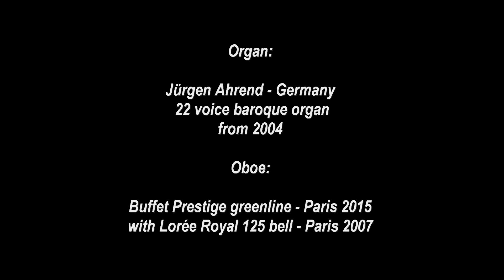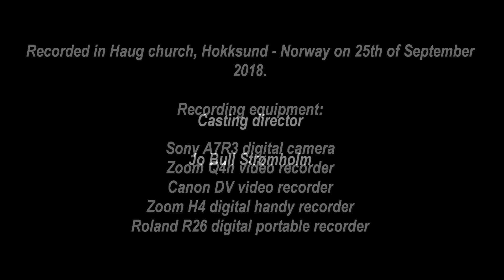Gabriels oboe, version for oboe and church organ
My final and most beloved version of Ennio Morricone's famous melody from the 1986 movie "The Mission". This version is based on the original soundtrack harmonisation. The arrangement for oboe and organ is by Mark McGurty and Wilma Jensen. Copyright in 1997 by EMI VIRGIN MUSIC LTD.

Recorded in Haug church in Hokksund - Norway on 25th of September 2018. Abram Bezuijen - organ, Jan Bertelsen - oboe. Casting director: Jo Bull Strømholm